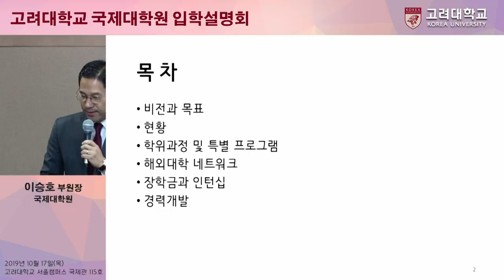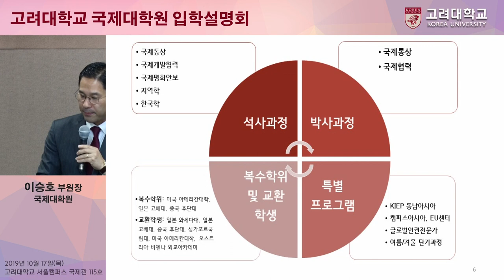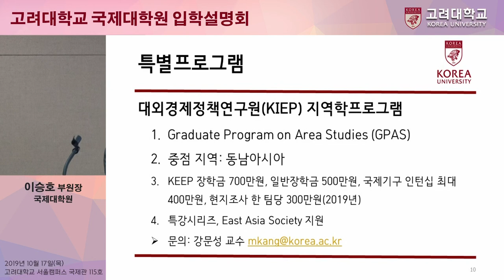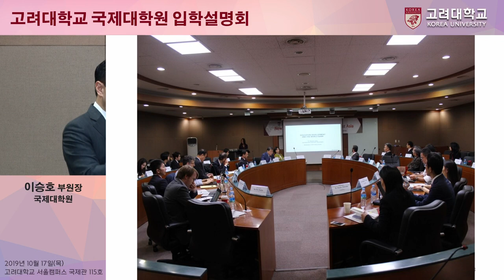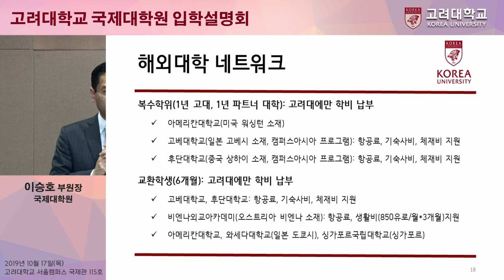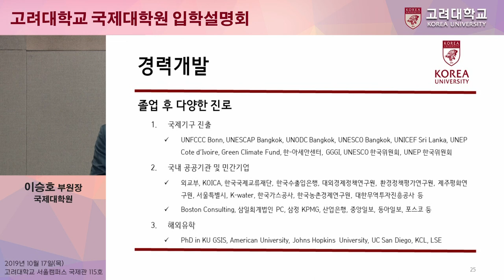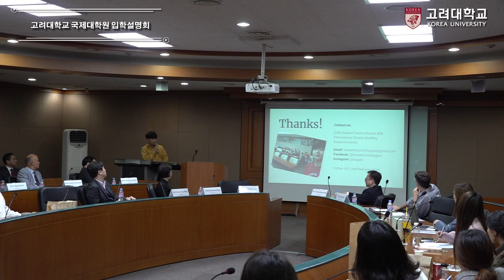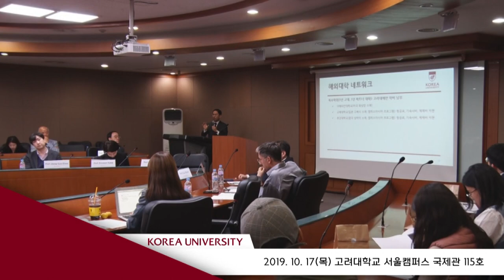[고려대학교 Korea University] 고려대학교 국제대학원 입학설명회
고려대학교 국제대학원 입학설명회

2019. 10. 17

고려대학교 국제관 115호